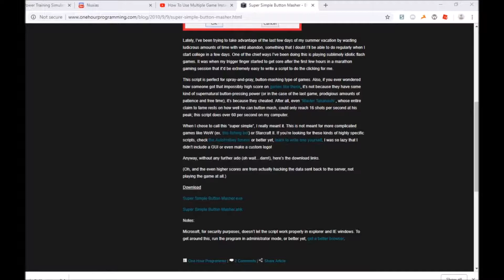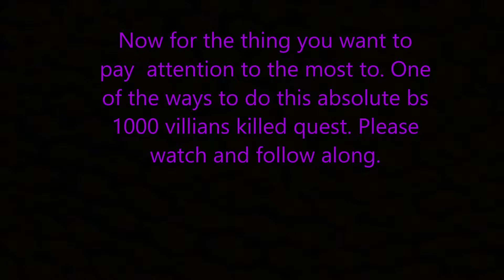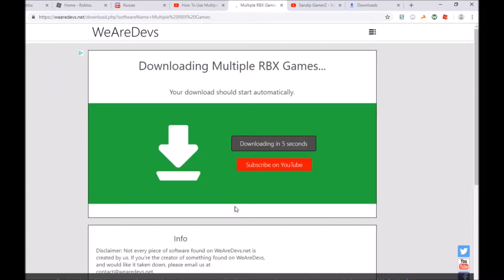Super Hero Simulator TIPS & TRICKS | ROBLOX | INCLUDING 1000 VILLIANS KILLED QUEST!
^ SHOUTOUT to Sandip GamerZ for making that video

I DON'T NEED SUBS, I LIKE MAKING RANDOM VIDEOS OF POPULAR GAMES TO PPL WHO NEED HELP.